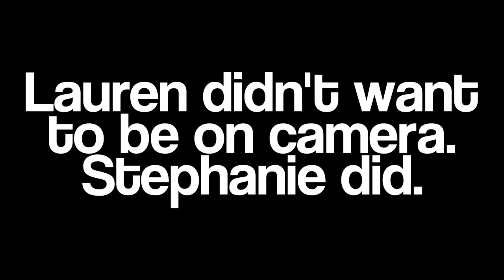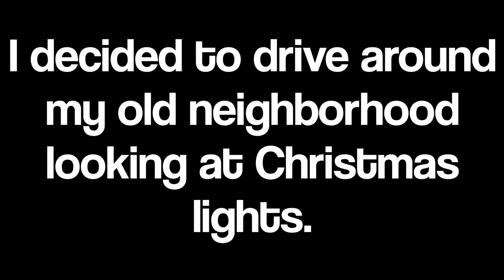Thinking about what "Home" means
Dallas on a brisk winter day.

Places:
- Mockingbird Station; Edith's French Bistro (awesome pastry)
- Highland Park, Dallas, TX